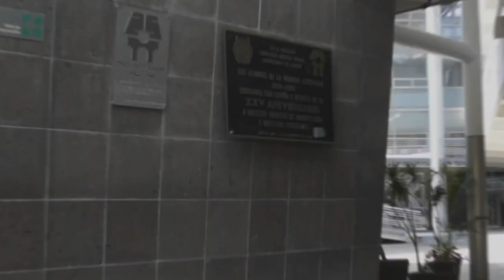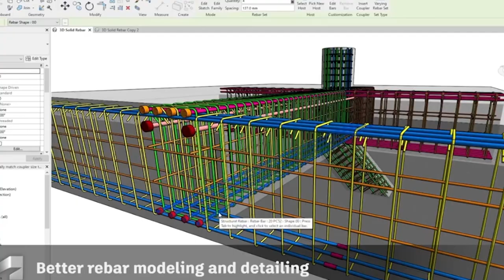Entrevista Axel Becerra Director de la Facultad de Arquitectura UMSNH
El origen de la Facultad de Arquitectura se remonta a 1978 con ayuda de un grupo local de connotados ingenieros y arquitectos, vieron la posibilidad de darle al Estado de Michoacán una institución que formara profesionales de la arquitectura A lo largo de más de tres décadas, la Facultad de Arquitectura se ha desarrollado y evolucionado acorde a los requerimientos de una sociedad cambiante y con nuevas demandas impuestas por una sociedad cada vez más exigente. Por ello, el programa de licenciatura fue evaluado en el año 2009 por el Comité de Arquitectura, Diseño y Urbanismo (CADU), de los comités interinstitucionales para la Evaluación de la Educación Superior (CIEES) y reclasificado en el Nivel 1 del Padrón de los Programas de Educación Superior por su buena calidad.